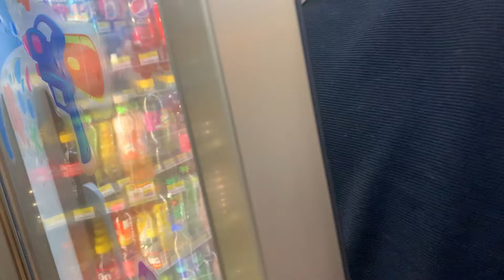ПРИЛЕТЕЛИ в ТАИЛАНД | РЕАЛИТИ на ПХУКЕТЕ | 1 серия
Серия влогов про переезд в Таиланд. В этом видео: прилетаем на Пхукет, заселяемся на виллу и идем ночью на пляж. Получилось очень вайбово, продолжение следует (видео каждую неделю)

В этом видео:
00:00 Превью
00:18 Прилетели на Пхукет - аэропорт
01:00 Выход в город - первые впечатления
04:38 7-Eleven - обзор продуктов
06:23 Обзор виллы с бассейном
07:17 Разговоры под шампанское
10:06 Дорога на пляж
11:00 Море ночью - волны, медузы и тд
14:41 Зона кайфа